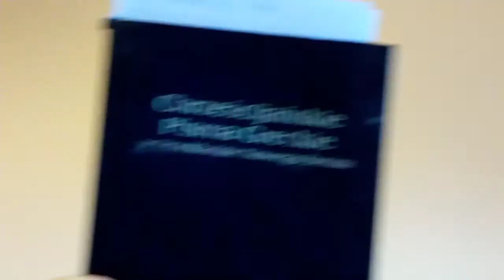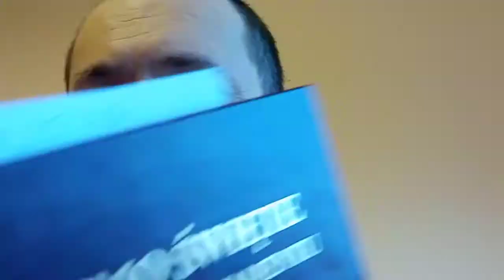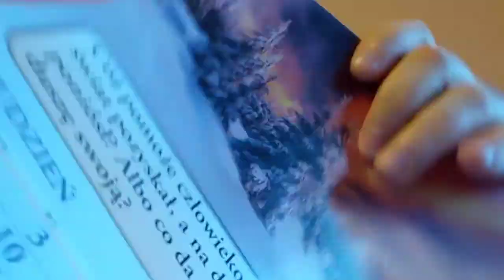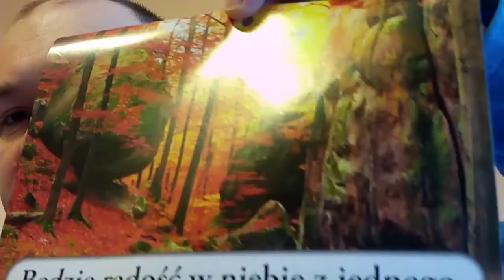40 powodów dla których NIE jestem świadkiem Jehowy cz 17 z 40 świadek Jehowy świadkowie strażnicy